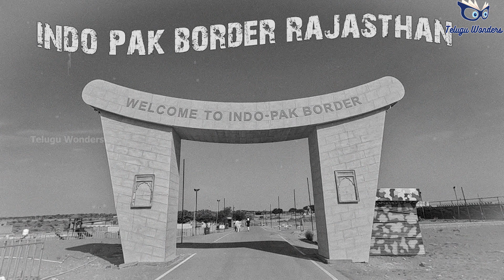లాంగేవాలా యుద్ధం 1971: 120 మంది భారత సైనికులు 2000 మంది PAK సైనికులను ఓడించినప్పుడు | Longewala .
The Battle of Longewala (4–7 December 1971) was one of the first major engagements in the western sector during the Indo-Pakistani War of 1971, fought between assaulting Pakistani forces and Indian defenders at the Indian border post of Longewala, in the Thar Desert of Rajasthan. The battle was fought between 120 Indian soldiers accompanied by four Hunter fighter aircraft and 2,000–3,000 Pakistani soldiers accompanied by 30–40 tanks.

A company of the Indian Army's 23rd Battalion, Punjab Regiment, commanded by Major Kuldip Singh Chandpuri, was left with the choice of either attempting to hold out until reinforced, or fleeing on foot from a Pakistani motorized infantry force.[11] Choosing the former, Chandpuri ensured that all his assets were correctly deployed and made the best use of his strong defensive position, as well as weaknesses created by errors in enemy tactics. He was also fortunate that an Indian Air Force forward air controller was able to secure and direct aircraft in support of the post's defence until reinforcements arrived six hours later.[12]

The Pakistani commanders made several questionable decisions, including a failure of their strategic intelligence to foresee the availability of Indian fighter-bombers in the Longewala area, exercising operational mobility with little or no route reconnaissance, and conducting a tactical frontal assault with no engineer reconnaissance.[13][12] That led to the Pakistani brigade group being left extremely vulnerable to air attack and vehicles becoming bogged in terrain unsuitable for the movement of armoured vehicles, as they tried to deploy off a single track and were more susceptible to enemy fire since they used external fuel storage in tactical combat and attempted to execute a night attack over unfamiliar terrain, and infantry was surprised by obstacles to troop movement, which caused confusion and stalling the attack during the crucial hours of darkness, when the assaulting infantry still had a measure of concealment from Indian small arms and infantry support weapon fire.

interestingfacts#1971# 1971 war# indo pak war# pradhanmantri# pakistan surrenders to india 1971 war video# india pakistan 1971 war in hindi# 1971 longewala war# longewala 1971 battle# major kuldip singh chandpuri# bangladesh# pns ghazi# ins vikrant#

scropting &Voice Over :- *J.S.ARVIND,